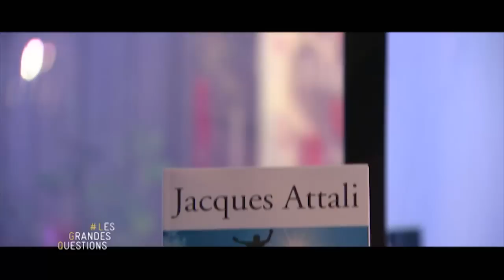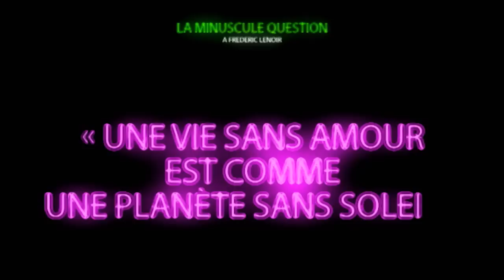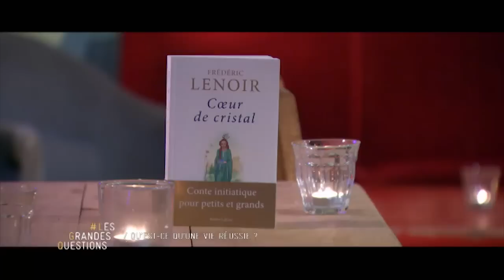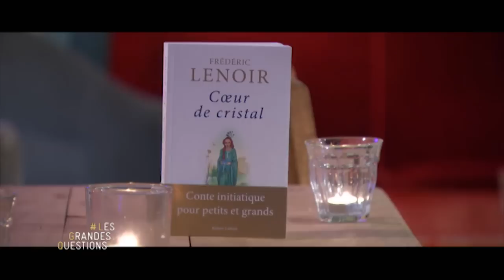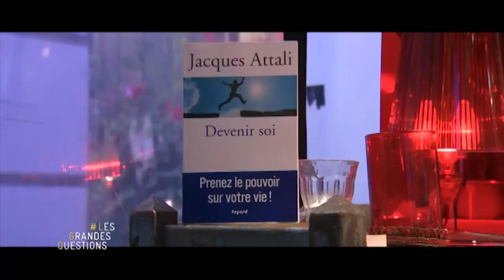Comment devenir soi-même ? LGQ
Les grandes questions émission 38